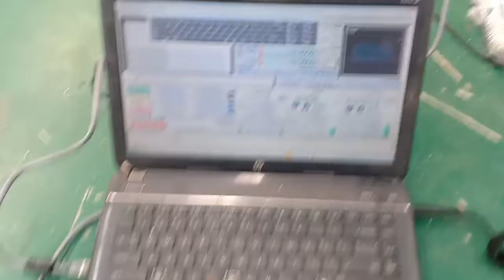AccTek AKM6090 cnc router test on mdf for Mr.Pate